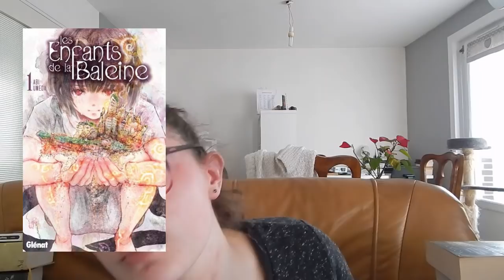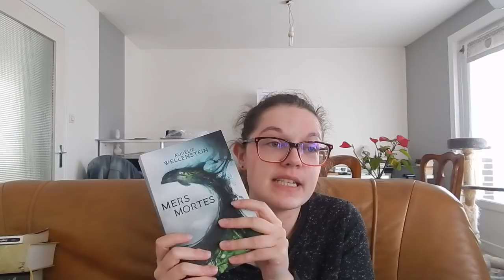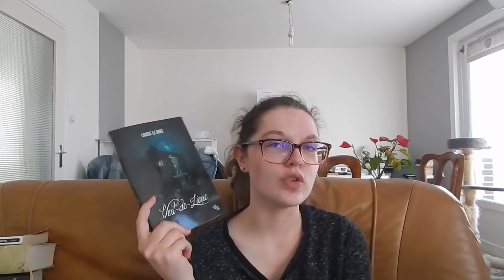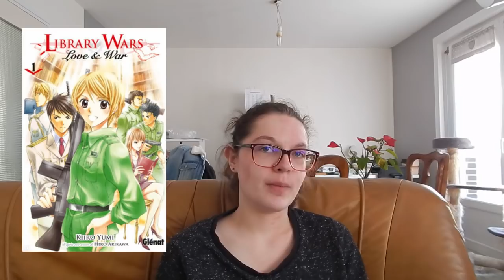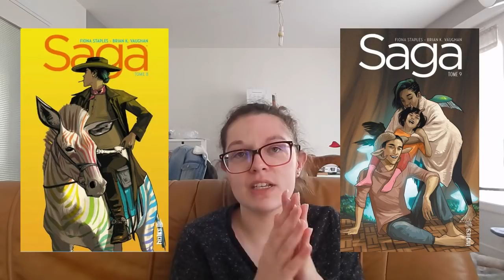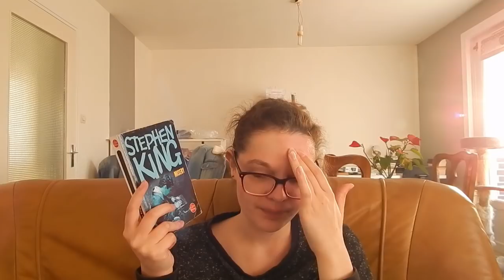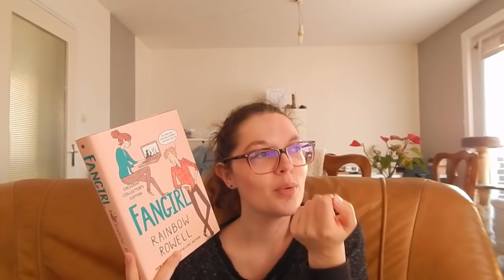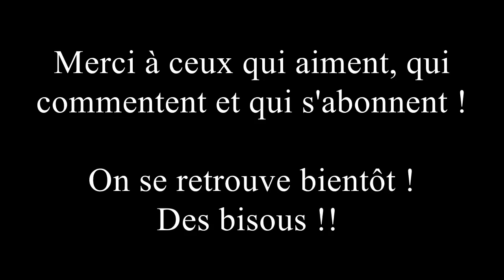Meilleures fictions 2019 !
Je n'ai qu'une chose à dire : ENFIN !

Les livres :

- Les Enfants de la baleine d'Abi Umeda
- Le Maître des livres d'Umiharu Shinohara
- The House at Riverton (Les Brumes de Riverton) de Kate Morton

- Les Illusions de Sav-Loar de Manon Fargetton

- Mers mortes d'Aurélie Wellenstein

- Clockwork Princess (The Mortal Instruments, les origines, tome 3 : La Princesse mécanique) de Cassandra Clare
- Vert-de-lierre de Louise Le Bars
- Caliban's War (The Expanse, tome 2 : La Guerre de Caliban) de James S.A. Corey
- The Defiant Heir (Les Faucons de Raverra, tome 2 : L'Héritière rebelle) de Melissa Caruso

- Library Wars : Love & War d'Hiro Arikawa et Kiiro Yumi
- Au revoir là-haut de Pierre Lemaitre
- Saga, tomes 8 et 9 de Fiona Staples et Brian K. Vaughan

- Imperium de Robert Harris

- La Librairie de tous les possibles de Shinsuke Yoshitake

- Sorceleur, tome 1 : Le Dernier vœu d'Andrezj Sapkowski

- Les Faucons de Raverra, tome 1 : La Sorcière captive de Melissa Caruso

- Peur express de Jo Witek

- Notre-Dame de Paris de Victor Hugo

- La Nuit des temps de René Barjavel

- Misery de Stephen King
- Little Women (Les Quatre filles du Dr. March) de Louisa May Alcott
- Je suis fille de rage de Jean-Laurent Del Socorro

- The Song of Achilles (Le Chant d'Achille) de Madeline Miller

- Les Soeurs Carmines, tome 1 : Le Complot des corbeaux d'Ariel Holzl

- Fangirl de Rainbow Rowell
- Big Little Lies (Petits secrets, grands mensonges) de Liane Moriarty

- Le Cercle littéraire des amateurs d'épluchures de patates de Mary Ann Shaffer et Annie Barrows

- Fire & Blood (Feu et sang) de George R.R. Martin

Livres mentionnés :

- L'Héritage des Rois-Passeurs de Manon Fargetton

- Library Wars d'Hiro Arikawa (série de 4 romans)

- Couleurs de l'incendie et Miroir de nos peines de Pierre Lemaitre

- Conspirata de Robert Harris

- Boudicca et Royaume de vent et de colères de Jean-Laurent Del Socorro

- A Song of Ice and Fire (Le Trône de fer) de George R. R. Martin

- The World of Ice and Fire: The Untold History of Westeros (Game of Thrones : le Trône de fer, les origines de la saga) de George R. R. Martin, Elio M. Garcia Jr. et Linda Antonsson